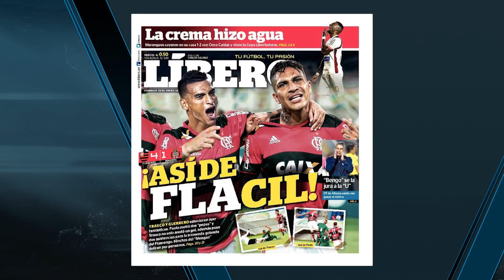Flamengo liga o alerta para o Universidad Católica, adversário desta noite pela Libertadores